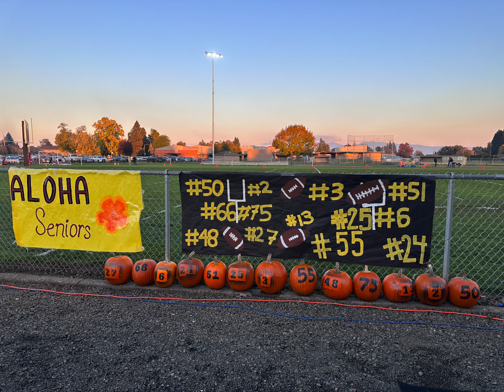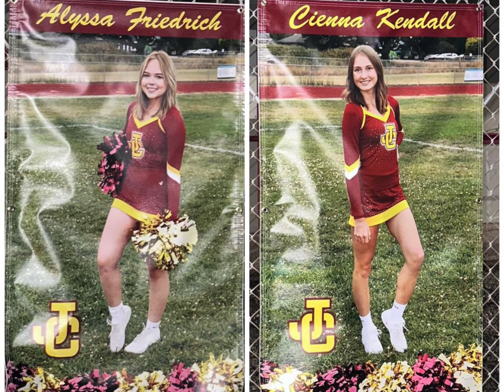Fall Cheer Season 2023